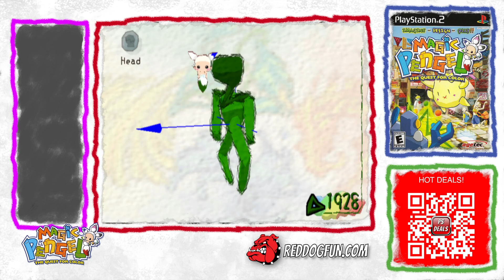Fight Night! Magic Pengel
Video Gaming, Live Streams, Virtual Pinball and more.

Also, check out my growing collection of puzzle books for sale on Amazon: